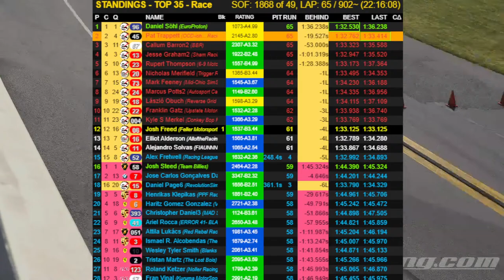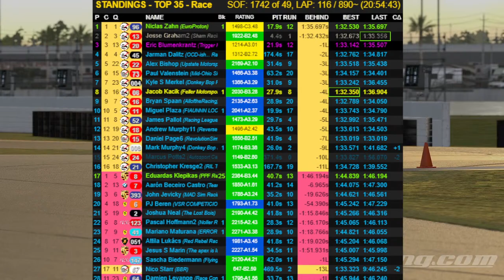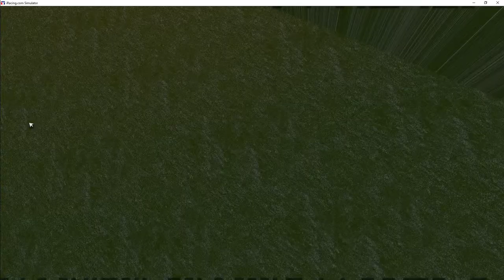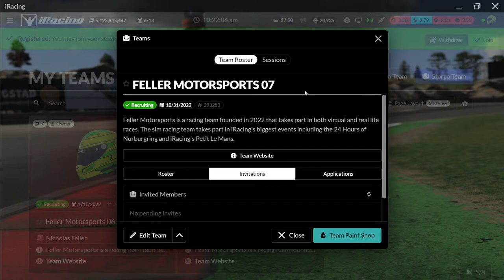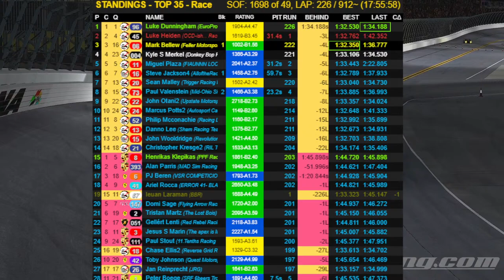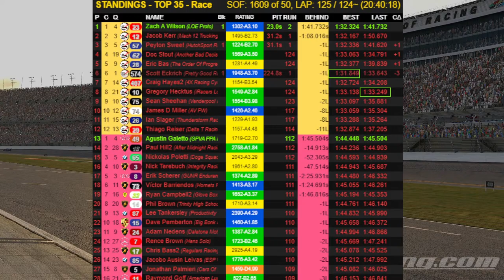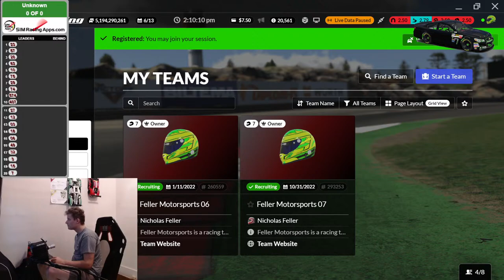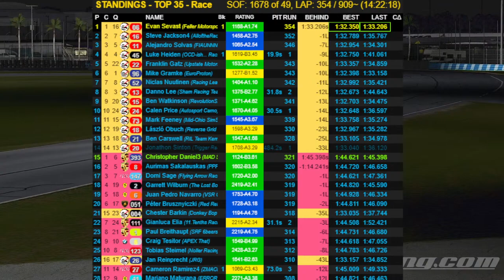FM iRacing Daytona 24 Hours Part 1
The 24 Hours of Daytona, also known as the Rolex 24 At Daytona, is a 24-hour sports car endurance race held annually at Daytona International Speedway in Daytona Beach, Florida. The 2023 race this year has 61 cars in it's entry list in 4 different classes. The race take literally 24 hours to complete.

Feller Motorsports will be taking part in iRacing's virtual version of the 24 hours of Daytona.